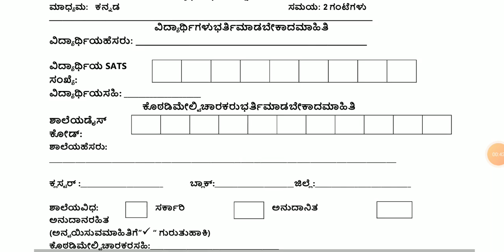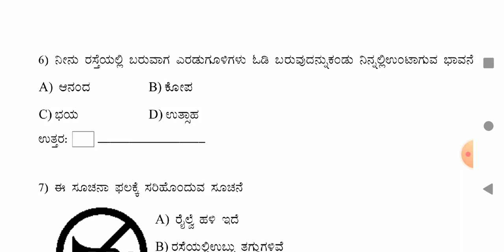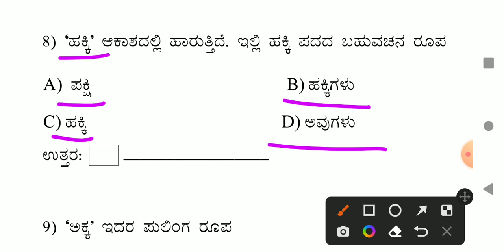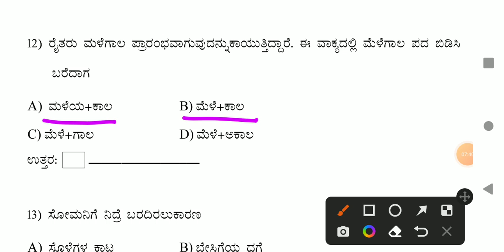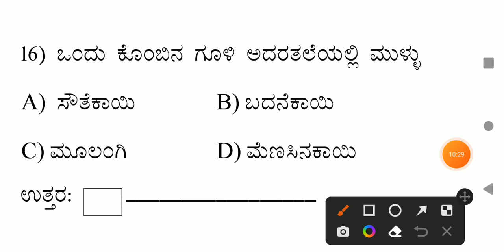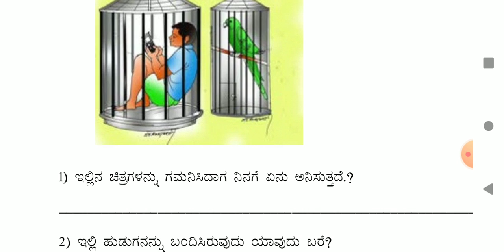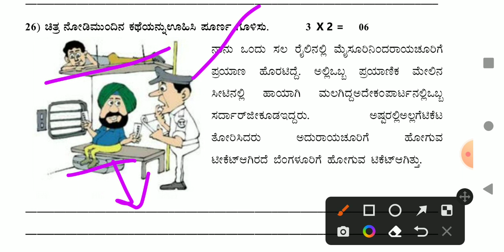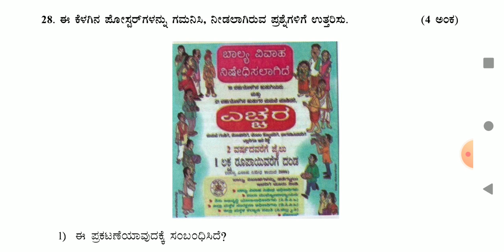5ನೇ ತರಗತಿ ಕನ್ನಡ ಮೌಲ್ಯಂಕನ ಪರೀಕ್ಷೆ ಮಾದರಿ ಪ್ರಶ್ನೆ ಪತ್ರಿಕೆ | ನಿಮ್ಮ ಅಭ್ಯಾಸಕ್ಕಾಗಿ | ಶುಭವಾಗಲಿ